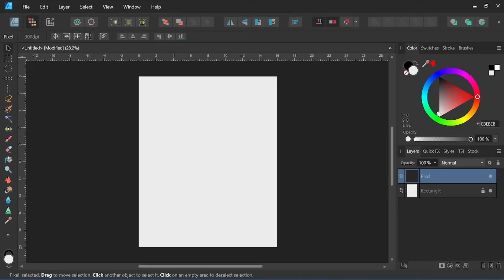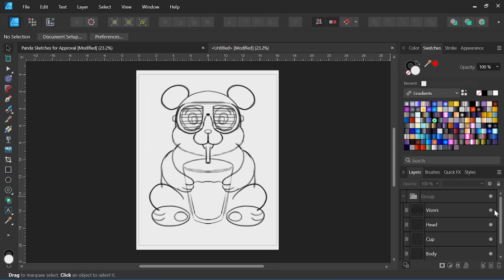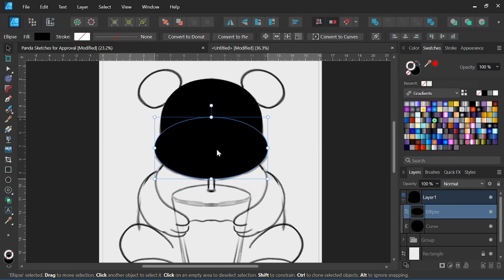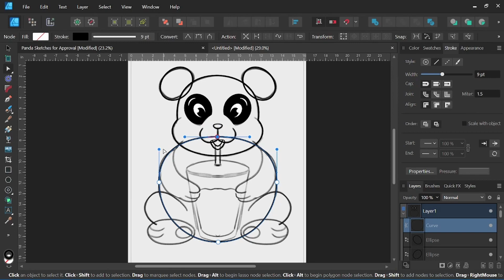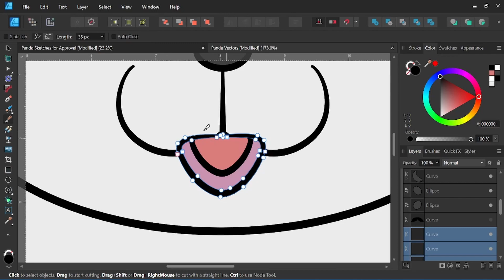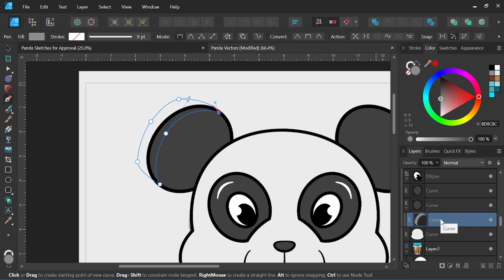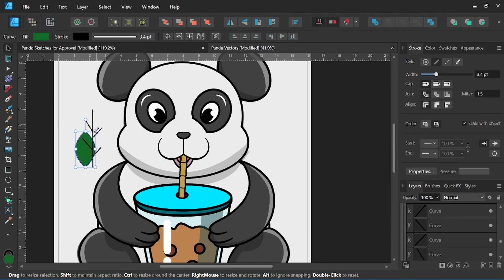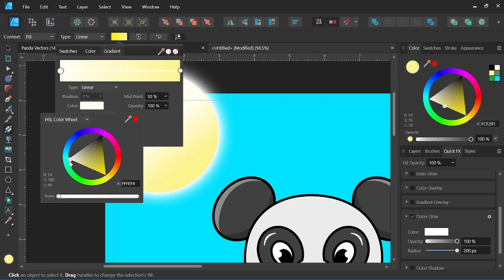How to Vector a Cartoon Panda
In this video I show you how to vector a cartoon panda from sketch to final! These techniques work in both Affinity Designer and Adobe Illustrator or you preferred vector program! !

* My channel goal is to share my process of art and give you tutorials to level up your skills FAST!

Chapters:
00:00 Intro
00:20 Sketching out ideas
01:05 Refining Ideas
01:34 Final Sketch
02:17 New Document\ Sketch Prep
02:40 Vector\ Shape Builder Tool
04:12 Vector Process
05:10 Manipulating vectors\ Convert to Curves
06:56 Creative Solutions
07:21 Creative Process
08:39 Adding lighting
09:48 Adding additional elements
10:32 Final Details
11:52 Balancing detail to direct the viewers attention
12:38 Outro

Tools I use:
XP Pen 15.6 Pro
iPad Pro
Apple Pencil
Tonor Mic
Program: Affinity Designer